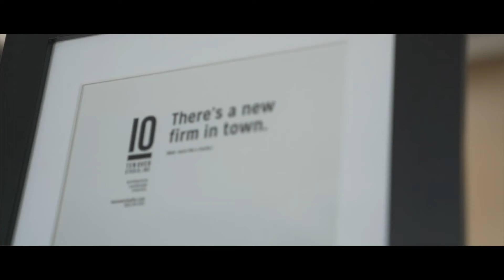SLO County Green Business Program: An Introduction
The SLO County Green Business Program works to help small businesses thrive and improve our community by providing technical assistance and incentives to reduce costs and green their operations.